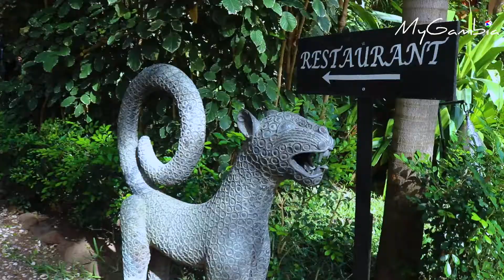Tropical gardens overlooking the ocean, Ngala Lodge | My Gambia | My Magazine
Ngala Lodge is a piece of paradise located in Fajara on Atlantic Boulevard. It showcases a warm and homely reception area, bar and restaurant, main lodge, suites, pool areas, garden lounge areas and a beautiful main garden with an eco-friendly environment.

In the garden, filled with beautiful flowers and astonishing unique artworks, you will be able to enjoy a tranquil view of the seaside from the cliff.

You will receive the latest issue straight to your inbox? No spam, we promise! And it costs NOTHING.

Find our Facebook & Instagram account using @mygambiatouristguide